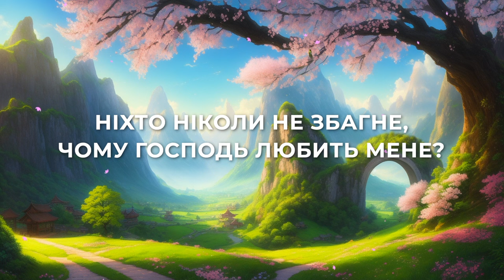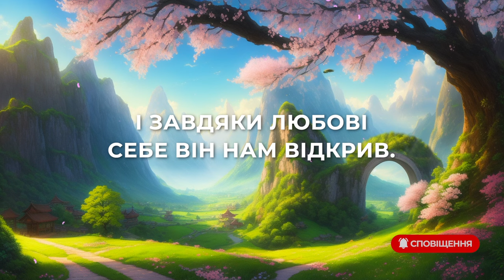Любить Бог | ХРИСТИЯНСЬКІ КАРАОКЕ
Виконують - Ансамбль НАОМІ
Фортепіано - Денис Зарубайко
Монтаж - Віктор Крачковський
Любить Бог

Ніхто ніколи не збагне,
Чому Господь любить мене.
Його любові меж нема,
Я так ціную любов Отця!

Любов - це так просто, коли вона з Небес.
Так просто полюбити, - говорить нам Творець.
Бо в Нього все з любовʼю, з любовʼю світ створив.
І завдяки любові Себе Він нам відрив.

А ще важливо: любить Бог,
Не дивлячись до всіх вимог.
Мене й тебе, і всіх людей
Бог дуже любить Своїх дітей!